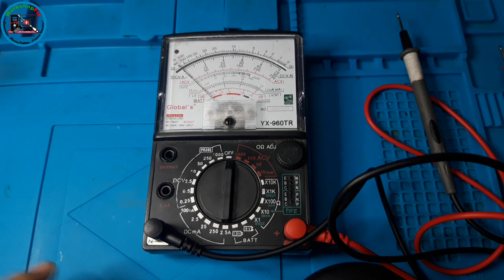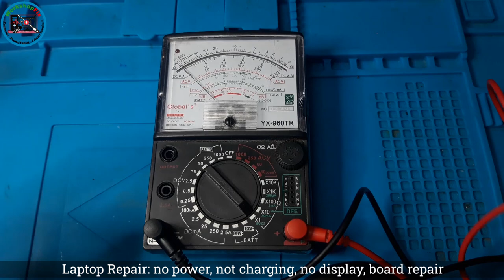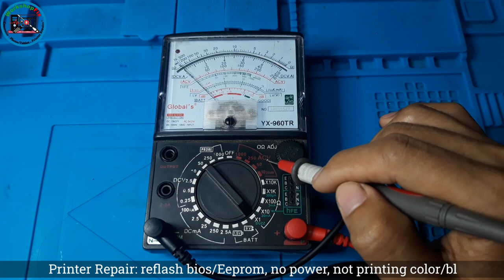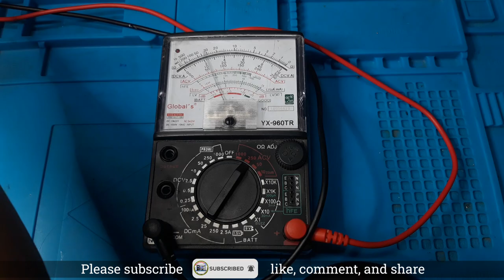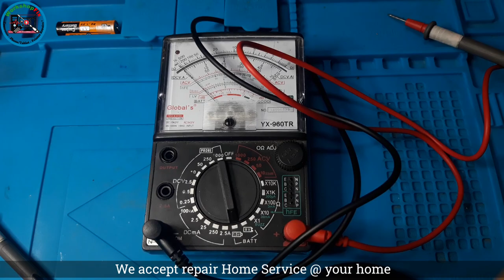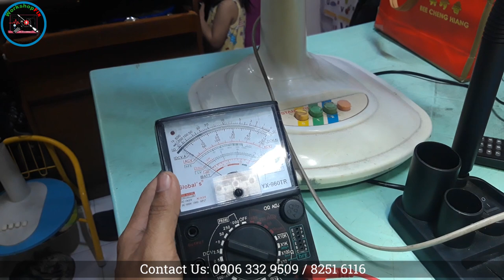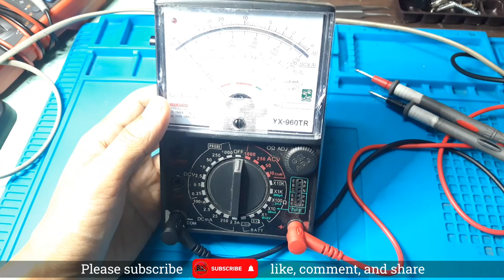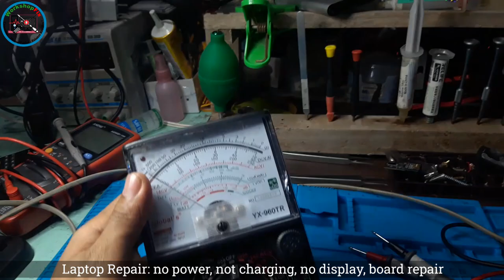Lesson 1: How to use analog tester?